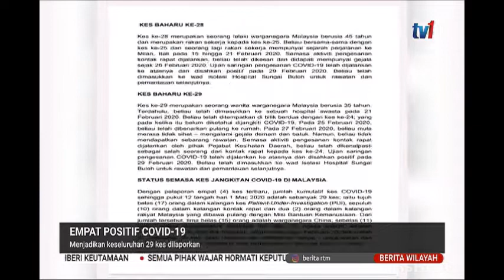1 MAC 2020 BERITA WILAYAH- EMPAT POSTIF COVID-19-MENJADIKAN KESELURUHAN 29 KES DILAPORKAN